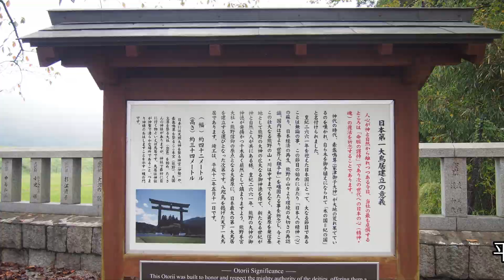【熊野本宮大社】大斎原 日本一大鳥居は精神と魂へのメッセージ、熊野古道、八咫烏、熊野信仰の聖地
熊野本宮大社旧社地　「大斎原」熊野信仰の聖地

熊野は古くから人々の熱い信仰に支えられた聖域であります。
身分や階級を問わず、多くの人々が熊野に憧れをいだき、救いを求め、蘇りを願って異郷の地とも思える山深いこの地を目指しました。
そこに、日本一の大鳥居です。
日本一高い大鳥居をくぐると、かつてあった中州は熊野本宮大社が鎮座しており、そこが大斎原です。
明治22年　熊野川の大洪水で被害にあい壊滅的になりました。その場所に八咫烏の入った日本一の大鳥居です。
日本人の心（精神、魂）についてこの大鳥居には沢山のメッセージが込められていますので動画の中で一読して頂きたく案内をしています。

和歌山県田辺市本宮町本宮１